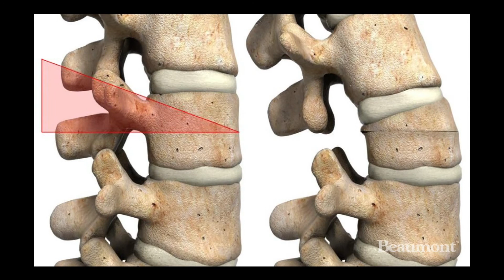Orthopedic Spinal Surgery and the Treatment of Ruptured Lumbar Disc | Beaumont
For more information regarding orthopedic spinal surgery or to connect with a Beaumont orthopedic specialist, or call to make an appointment.

Though most patients with spine problems do not require surgery, some with more serious conditions like lumbar disc ruptures or herniation do require surgical procedures. This video describes the orthopedic spine surgery options available at the Beaumont Health System Orthopedics Center of Excellence. Physical therapy, pain management and other topics also are discussed.